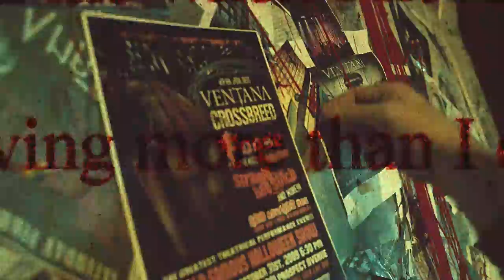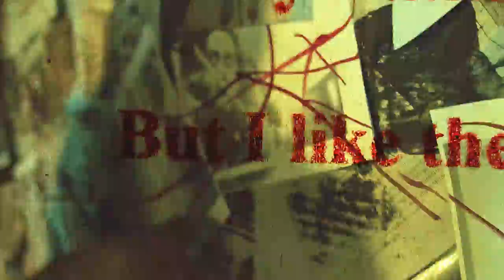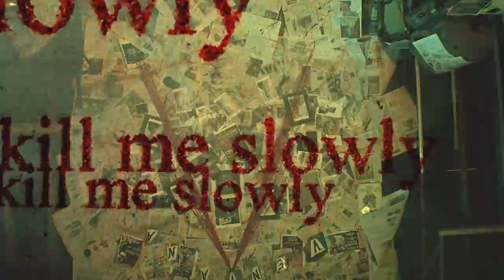VentanA - Viral Weaponry (Lyric Video)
Viral Weaponry, Lyric video
From the album "The Nature of Betrayal" Available April 27th, 2021 on all digital formats
Created by Shallow Hill Productions